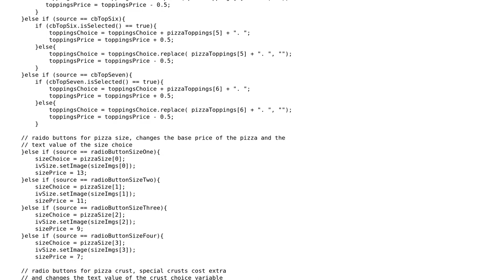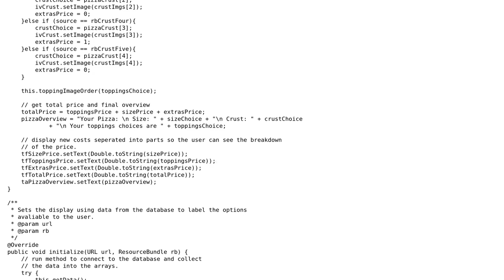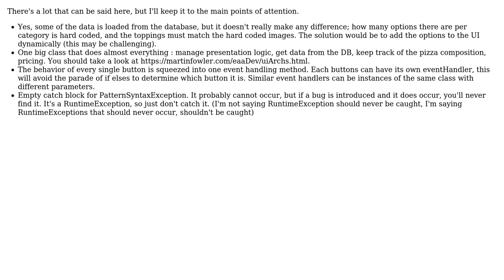Code Review: Pizza ordering program recursion on the GUI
With thanks & praise to God, and with thanks to the many people who have made this project possible! | Content (except music & images) licensed under CC BY-SA | Music | Images & others | With thanks to user Jamal user bowmore user Allie Marie and the Stack Exchange Network Trademarks are property of their respective owners. You are responsible for your own actions.